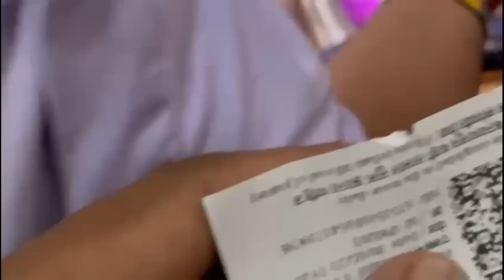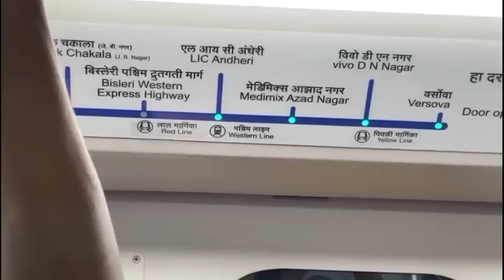Vlog 17 : Mumbai Tour With Vipul & Boogie Bhaiya 😎 | Aniket Chauhan vlog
Namaste ❤️

For Work Queries:-
Aniketibd1200@gmail